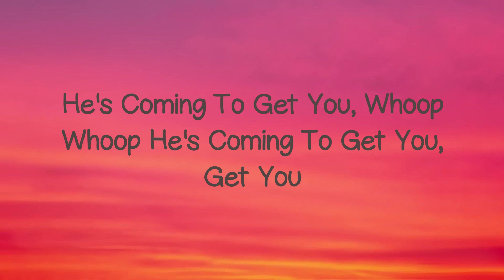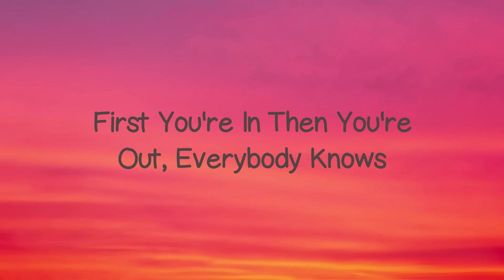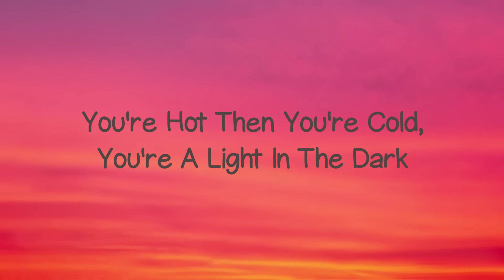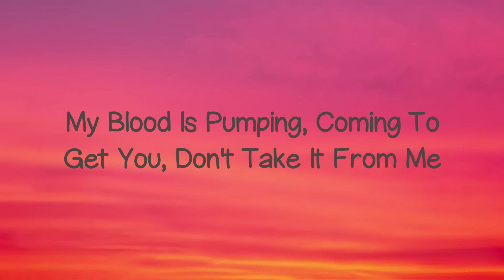Sharks - Imagine Dragons Visualized Lyrics 🏆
Sharks - Imagine Dragons Visualized Lyrics 🏆  Sharks - Imagine Dragons Visualized Lyrics 🏆